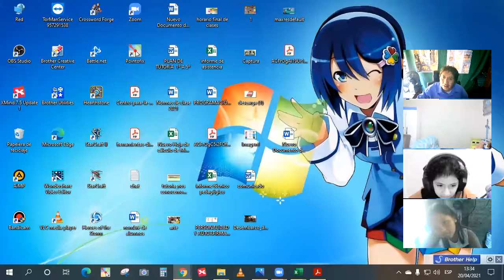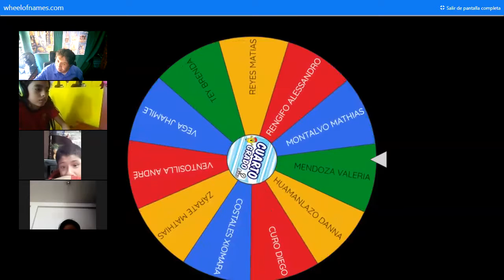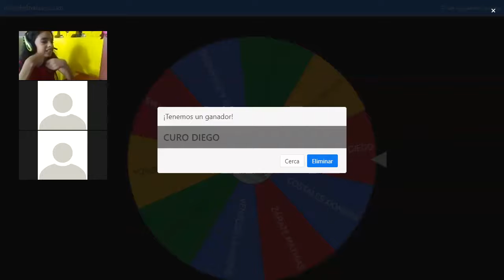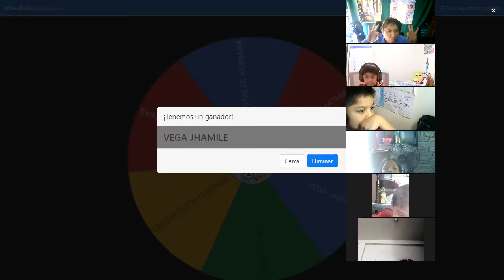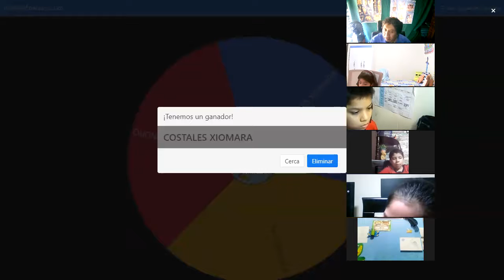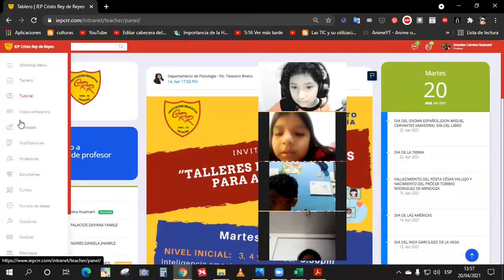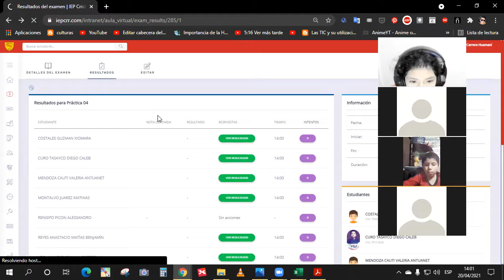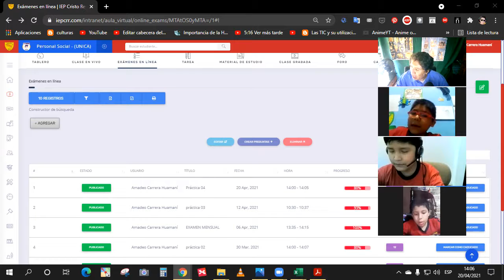Orales y Práctica 4to prim PS